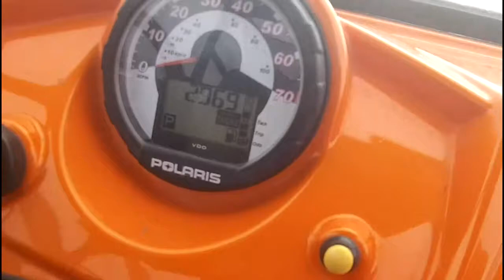2010 RZR Razor Side X Side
This is one nice RZR with Fox Shocks and more!